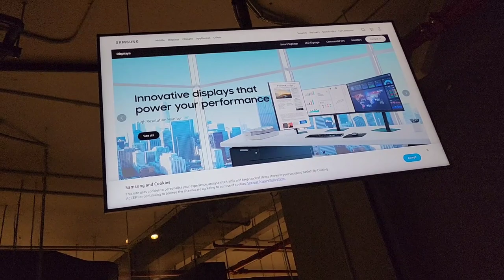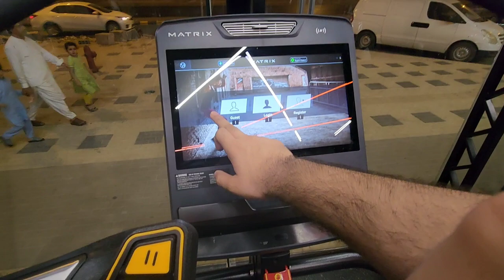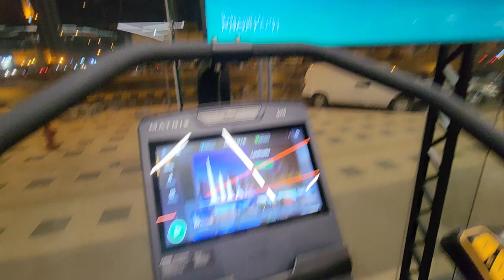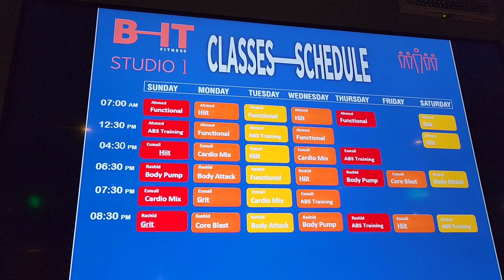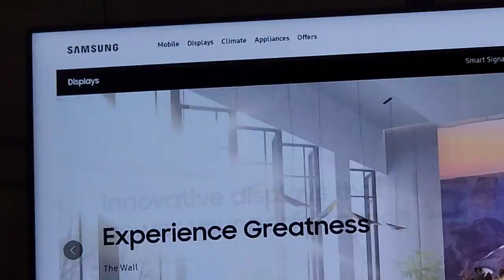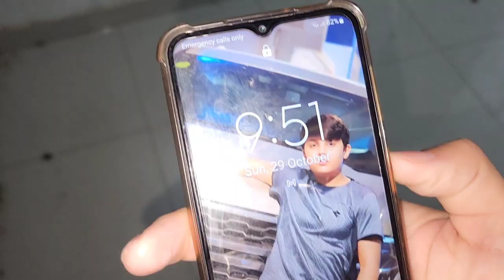My Gym Tour!